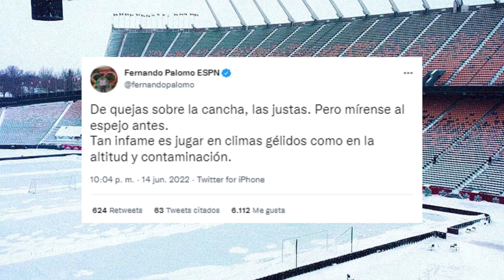PEDRO TROGLIO Y FERNANDO PALOMO EXPLOTAN CONTRA TÉCNICO DE CANADÁ POR CRITICAS A HONDURAS😱